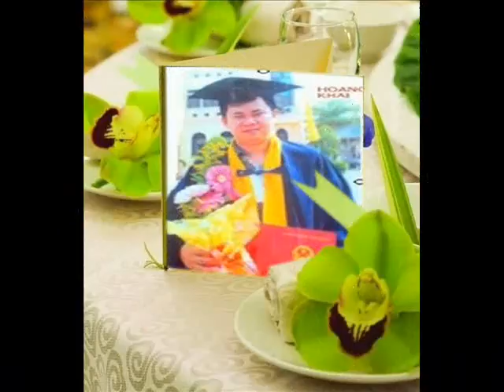Hight Music 75